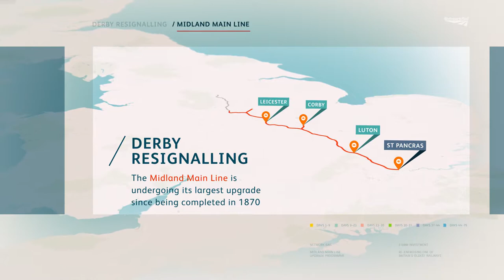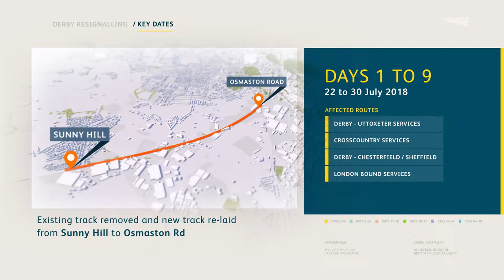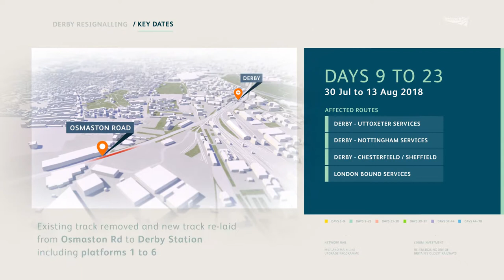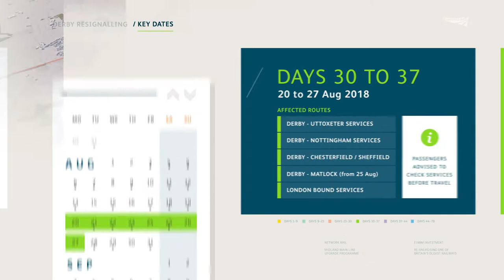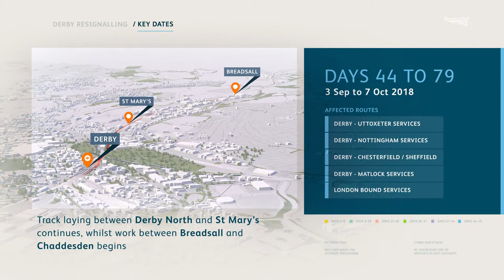Network Rail / Derby Resignalling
Our long relationship providing Network Rail with CGI public information videos resulted in another interesting project for the rail network. On this occasion, DW Studio had the privilege of creating an information animation for the £200 million track and signalling scheme taking place in Derby.

The brief was to design an engaging video that detailed the 79 days of activity upgrading the railway, along with the benefits to those living in the area and using Derby station services. The video animation had to inform people of the project scale, the key milestones and resulting train disruptions, whilst giving stakeholders an update on project information.

DW Studio developed a video structure and format that allowed Network Rail's construction work to be showcased across varying locations, across different timescales. These bite-sized scenes helped to keep the five minute video engaging and hold the attention of those viewing the video.

As the plans for the Derby station and Spondon level crossing were unavailable, DW Studio modelled the entire existing station and future alterations using simple diagrams supplied by Network Rail. This also including the addition of a brand new platform at Derby station. A bespoke user-interface style calendar system was developed, that flexibly accommodated overlapping train notifications and disruption information. The video has been promoted on social media and included on the dedicated Network Rail website. Video views topped a count of 10,000 within just two weeks of being online, along with many positive comments from the general public.